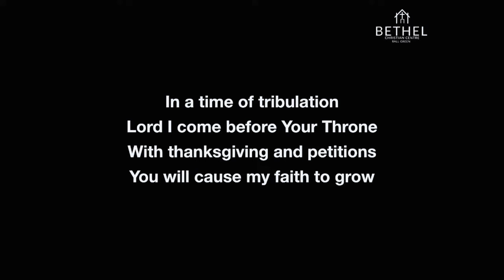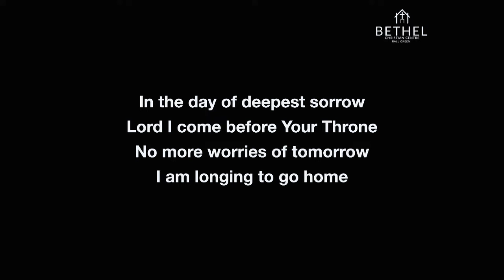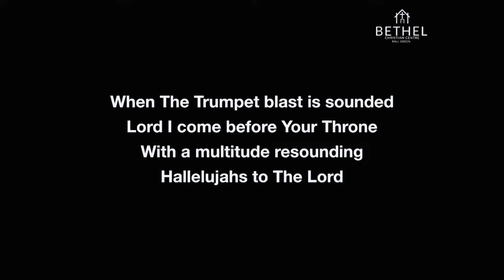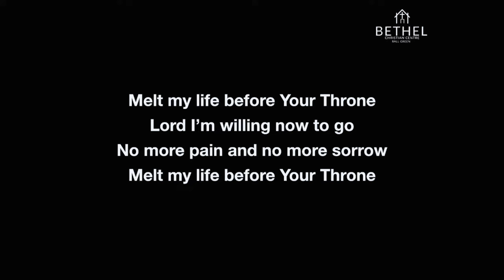A Song To The Lord "Melt My Heart"